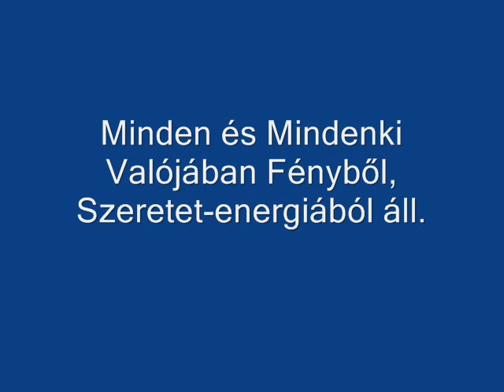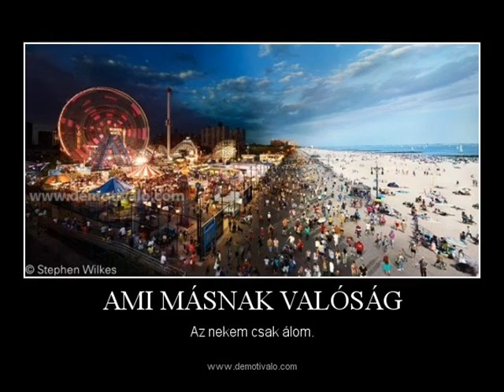JM89 - Ami Te valójában Vagy !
Nem azt mondom, hogy ne legyen párkapcsolatunk ! hanem .. hogy ne egy következő kapcsolattól várjuk, hogy megoldódik az életünk.
Amíg a lelkünk, szokásaink, ... ugyanolyanok, addig az életünk is ugyanolyan lesz, ugyanolyan embereket vonzunk be mint korábban.
Az életünk megváltozása csakis Bennünk, pontosabban a Lelkünkben tud elkezdődni !
pl ha elkezdünk máshogyan Hozzáállni a dolgokhoz, más tevékenységeket veszünk fel, más dolgokra irányítjuk a figyelmünket, ... !!!

SZERETET, FÉNY Mindenkinek.